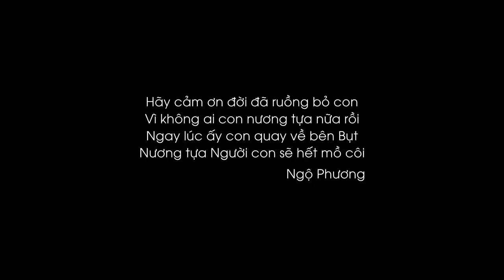Mỗi ngày một mẩu chuyện thiền : Không tốt - không xấu ! - ĐĐ. THÍCH NGỘ PHƯƠNG